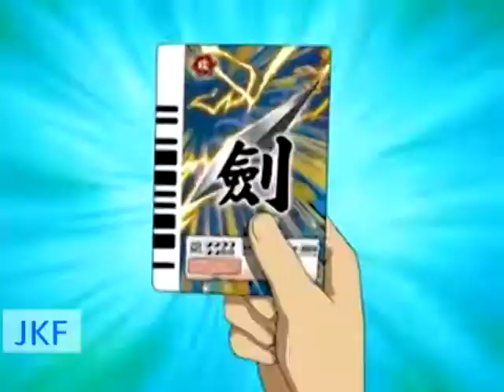(10 Subs Special) AMV Kerli Army Of Love (Centron Dubstep Remix)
Naruto is owned by Shonen Jump

One Peice is owned by Shonen Jump

Dragon Ball  is owned by Shonen Jump

Redakai: Conquer the Kairu is owned by Marathon

Teen Titans is owned by Warner Bros.

Street Fighter is owned by Capcom

Ben 10 is owned by Man of Action and Cartoon Network